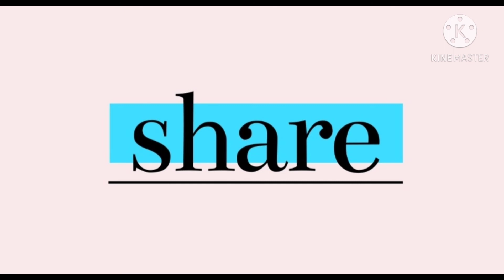तिल के लडडू - सर्दियों के लिये खास // Till ladoo Recipe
Instagram -Pratibha ka khana khazana
Facebook - Pratibha  ka khana khazana